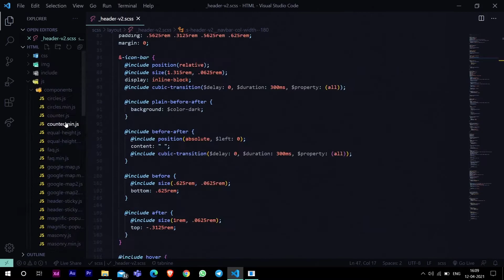CODE TO INFINITY | TEASER | ZERO TO HERO🔥🔥🔥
Hello Everyone!!!

In this channel, we will discuss various projects and the effects of HTML, CSS, and JAVA, and Python projects also.